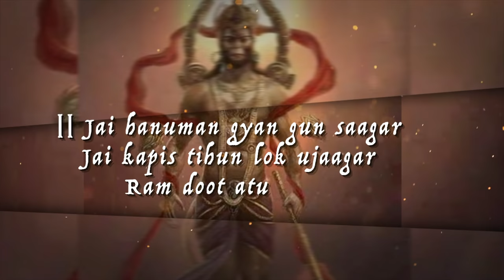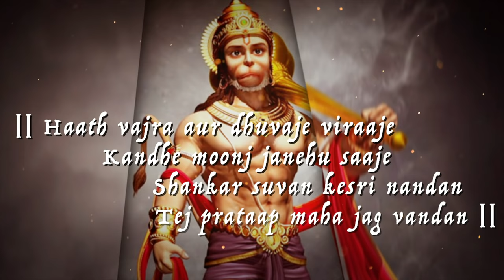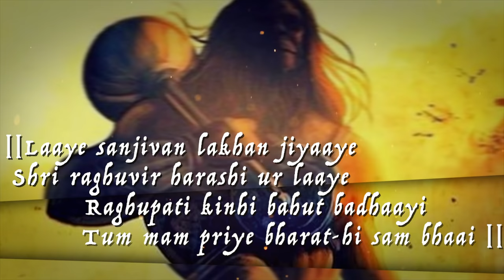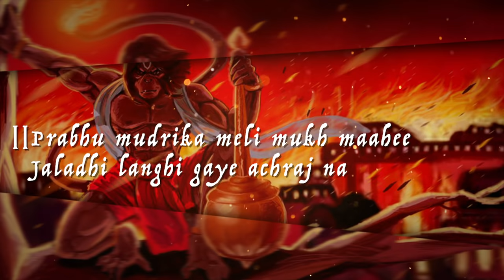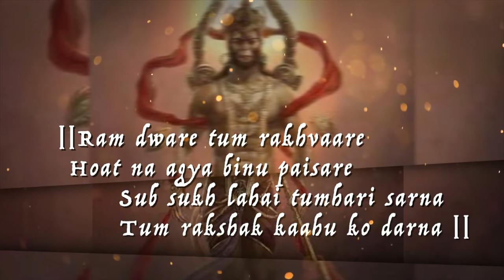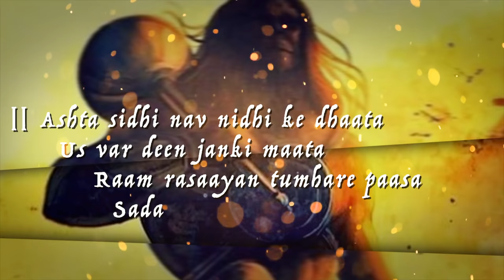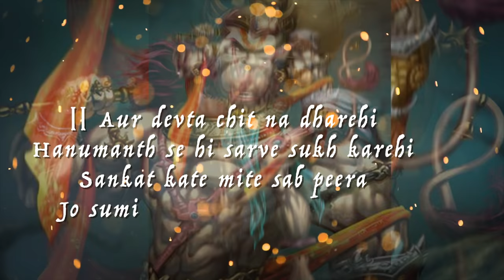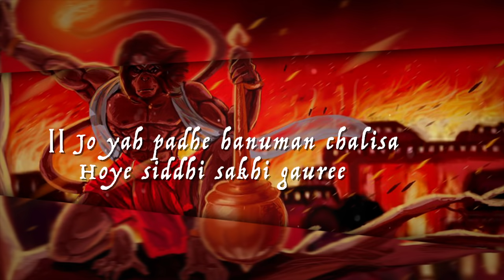Hanuman Chalisa | Vijay Prakash | Nandini | Rashmi | Hanuman Jayanti Special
Track - Hanuman Chalisa
Album - Hanuman
Singer - Vijay Prakash, Nandini, Rashmi
Language - HIndi
Lyrics - Satish Mutatkar